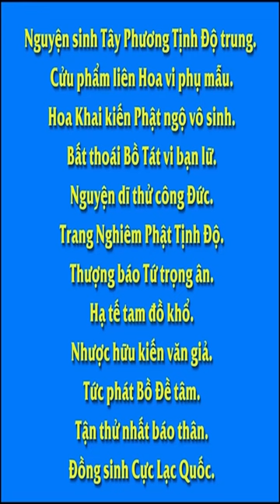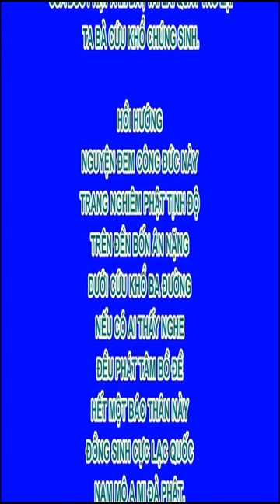Bất cứ loại tri thức nào, không nên vội vàng tin